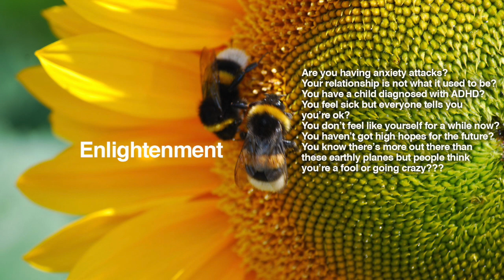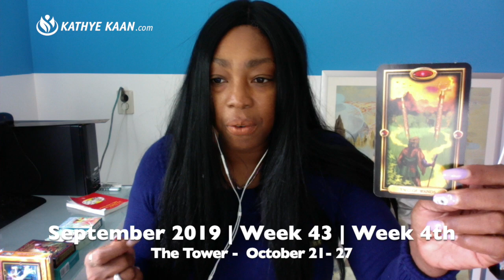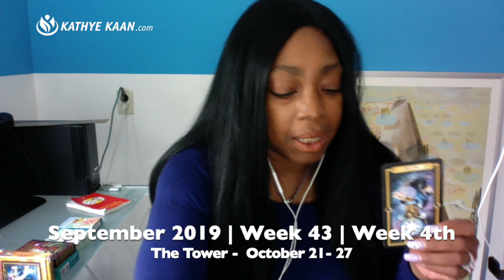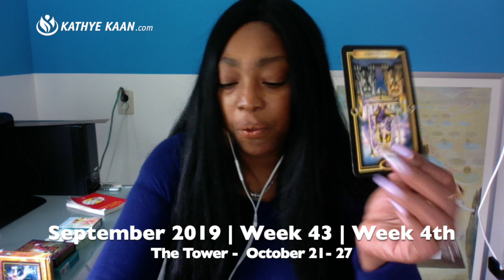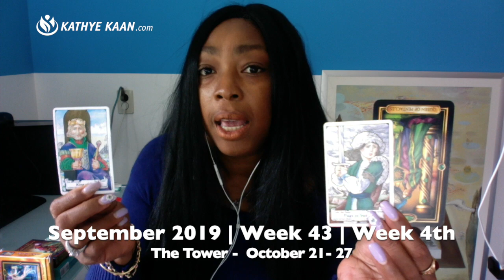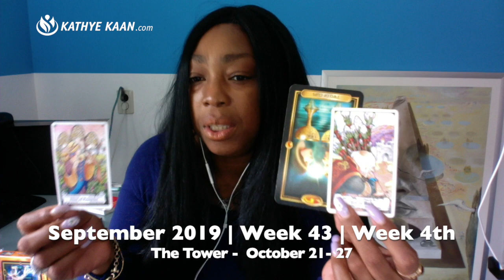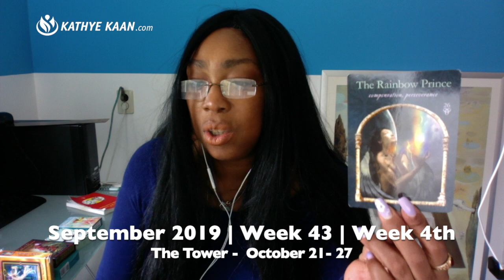AQUARIUS WEEKLY READING Psychic Tarot Horoscope OCTOBER 21 - 27